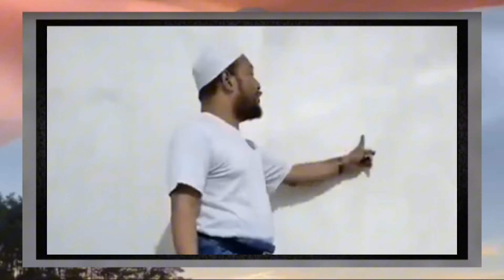TENGKU QORI SILATURAHMI KE JEMBER .. ADA APA KAH ⁉️